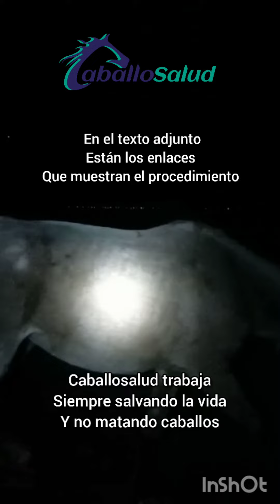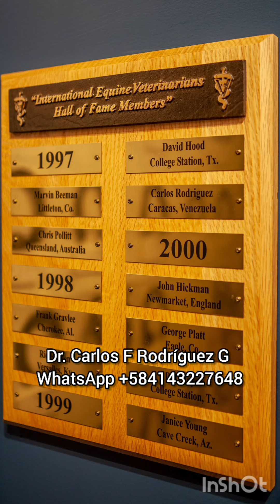Me reportan mas de un centenar de caballos con síntomas nervios, Rabia o Encefalitis equina.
Jugo de limón en la vena
Encefalitis equina y Rabia.

Dosis, frecuencia TratamientoRodriguero
Jugo de limón intravenoso.

De nuevo Encefalitis equina en América y como afecta a Venezuela.

CaballosaludCreeEnDios amén